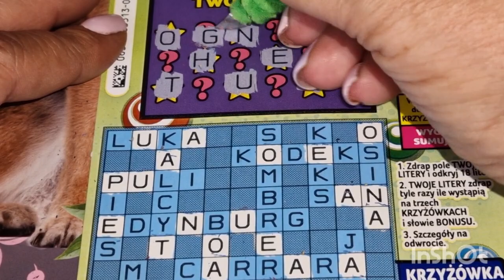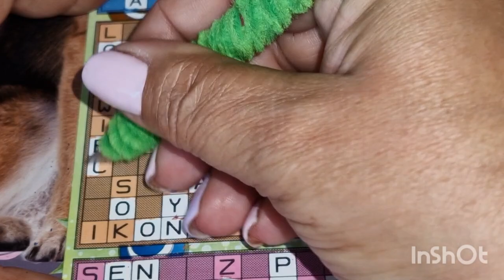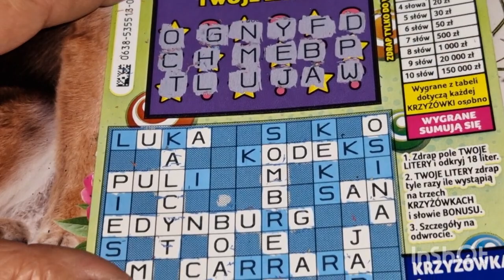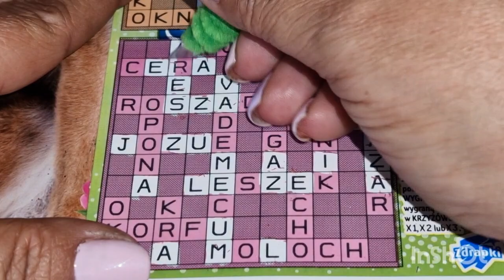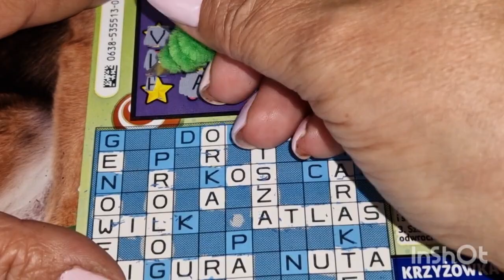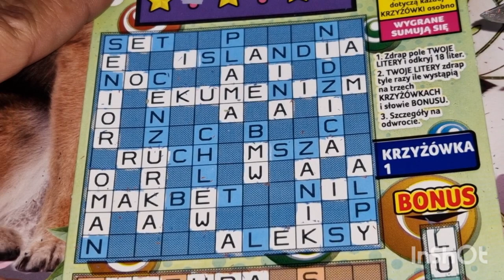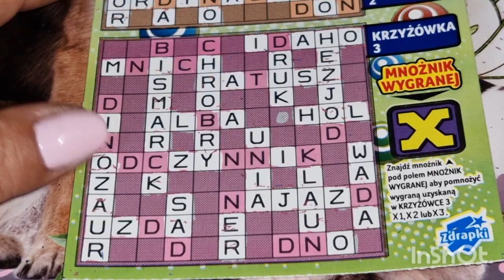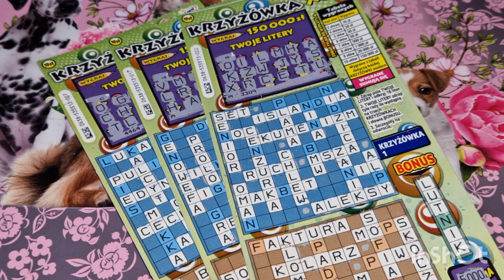Zdrapki#634👉Krzyżówka x3 🍀🤓🙉🙉🙉